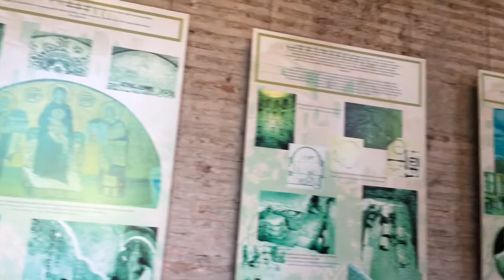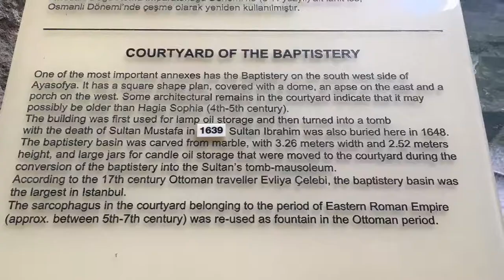Magnificent Hagia Sofia ~ Istanbul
Hagia Sofia is very impressive building. Built in 537 AD at the beginning of Middle Ages. Formerly Eastern Christian Orthodox Cathedral, then Ottoman imperial Mosque and now is a museum. At the moment is under restoration.